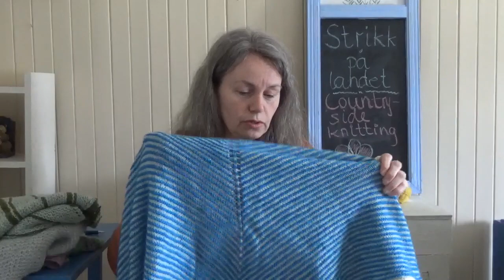Strikk på landet - Episode 144 Sjalspesial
Her er en oppdatering av mine sjal. Begynner å bli noen.

Mer info på Ravelry, søk opp:
Aurorasjal – Gro Tveitstøl
Happyskjerf – Arnhild Skatvedt
Lysning – Skeindeer knits
Skymning shawl – Sofia Kammeborn
Shetland trader, half version – Gudrun Johnston
Sara – Gro Tveitstøl
Forest Path Hap – Knitography
Treasures from the forest path hap – Knitography
Harlekin – Gro Tveitstøl
Aggregate shawl – Jimi knits
Sjal med hullbragdmønster – Kari Hestnes
Halvlandsjalet – Hettestrikk
Solnedgang i havlandet – Hettestrikk
Evenly uneven – Jenny penny
Bare en maske til – sjalet – Gro Tveitstøl
Irissjal – egen variant – Lill cath design
Løvlisjal/Lovely leaf shawl – Strikkelisa
Pearroc shawl – Maria Skua
Brennerisjalet – Yvonne Kristiansen
Anitasjal – Anita Wangen